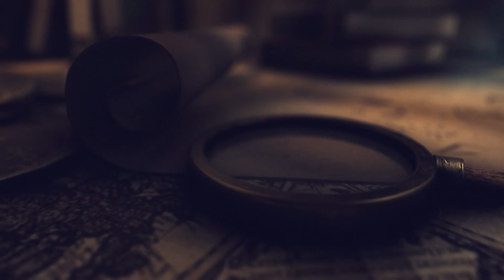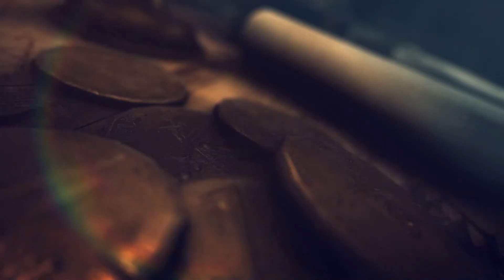ALLA RICERCA DELLE COLONNE D'ERCOLE -4ª PUNTATA 2021- Castelsardo a Seui e i misteri delle " contee"